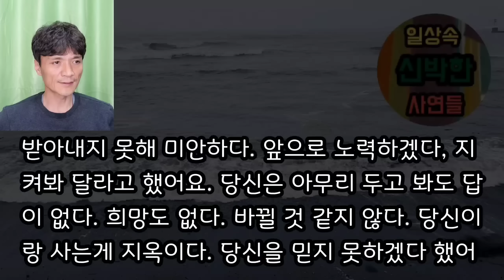[핵사이다사연] 막말에 주사부리던 시부모를 응징하고 쓰레기 남편놈과 이혼합니다. 사이다사연 사이다썰 미즈넷사연 응징사연 반전사연 참교육사연 라디오사연 핵사이다사연 레전드사연